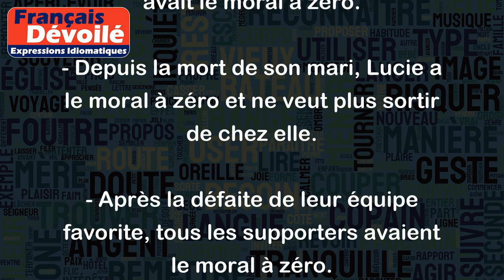Avoir le moral à zéro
L'expression "avoir le moral à zéro" signifie se sentir terriblement déprimé, triste et pessimiste. Cette expression est souvent utilisée pour décrire une situation de grande tristesse ou de découragement.
Voici quelques exemples d'utilisation de cette expression :
- Après avoir perdu son emploi, Pierre avait le moral à zéro.
- Depuis la mort de son mari, Lucie a le moral à zéro et ne veut plus sortir de chez elle.
- Après la défaite de leur équipe favorite, tous les supporters avaient le moral à zéro.
- Après un échec scolaire, Marie avait le moral à zéro et ne voulait plus aller à l'école.
- Face à la pandémie de Covid-19, beaucoup de personnes ont le moral à zéro à cause du confinement et de l'isolement social.